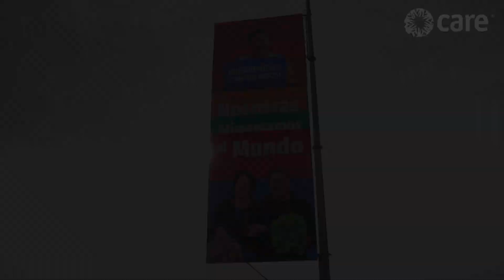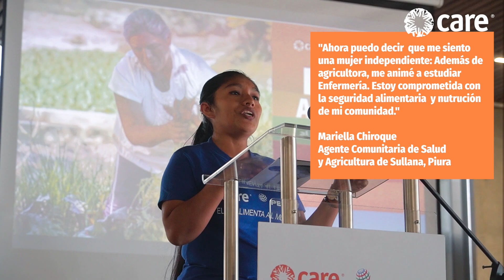Cierre de Ella Alimenta al Mundo | CARE Perú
EllaAlimentaAlMundo | Hoy, 24 de junio, celebramos a las mujeres y hombres del campo que trabajan cultivando la tierra en las diferentes regiones de nuestro país 👩‍🌾. En esta fecha especial, compartimos lo que fue el cierre del proyecto Ella Alimenta al Mundo junto a nuestro aliado PepsiCo, donde llegamos a impactar positivamente en la vida de más de 400,000 personas de las regiones Ica, Piura y Lima 🌾.